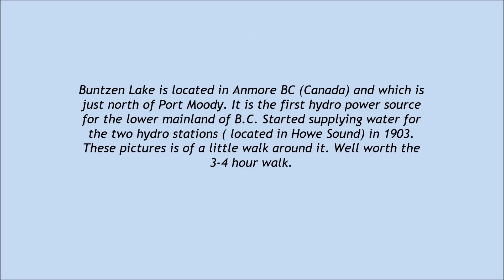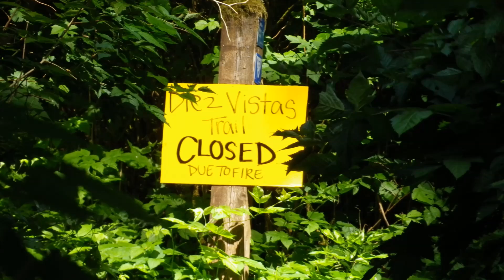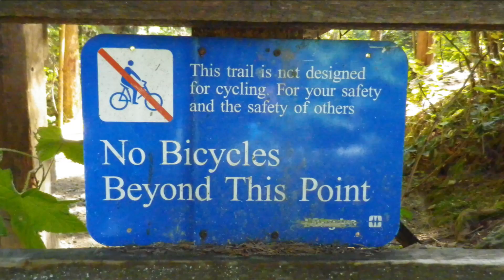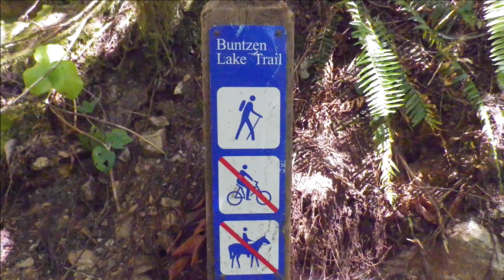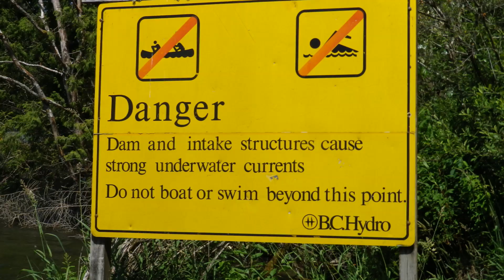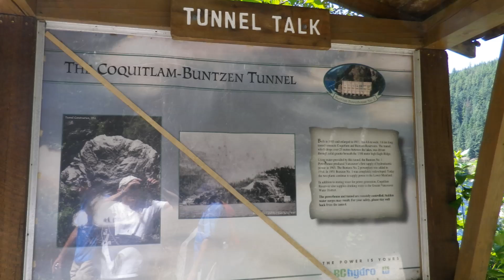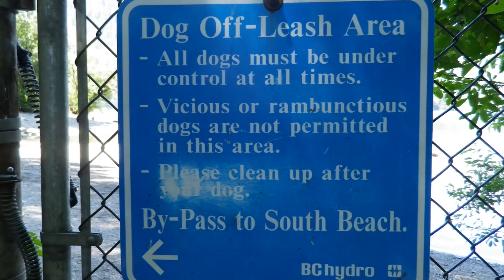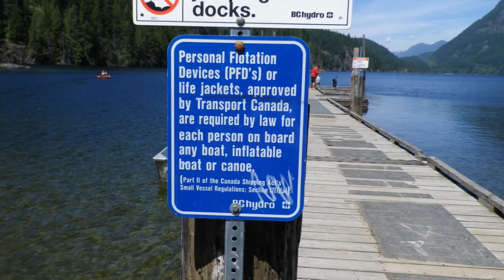A summer time Buntzen Lake walk/hike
A walk around Buntzen Lake on a warm June day. Located in Anmore British Columbia which is just north of Port Moody. This lake is the first hydro source to supply electric power for the city of Vancouver back in 1903.